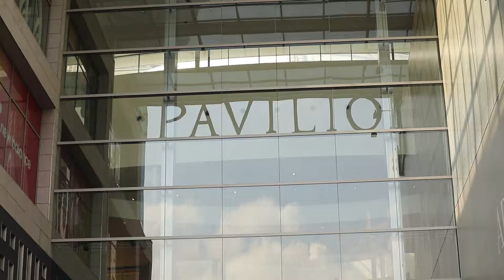Marie Claire KLFW DAY 2